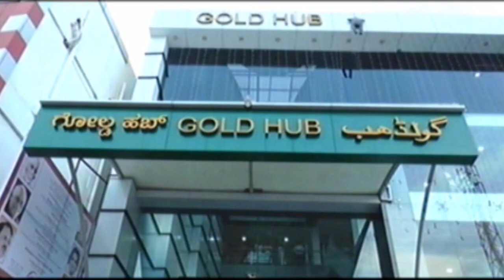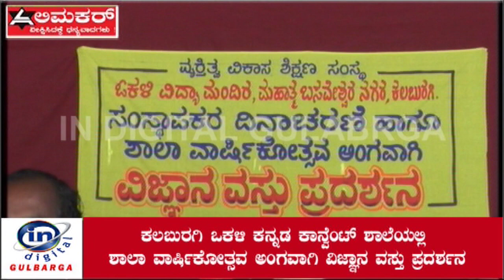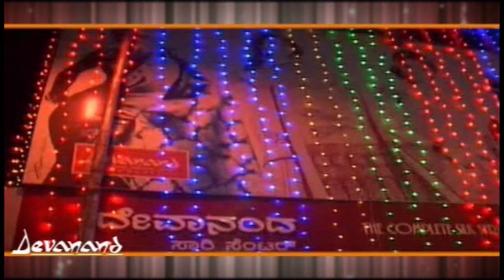ಕಲಬುರಗಿ ಒಕಳಿ ಕನ್ನಡ ಕಾನ್ವೆಂಟ್ ಶಾಲೆಯಲ್ಲಿ ಶಾಲಾ ವಾರ್ಷಿಕೋತ್ಸವ ಅಂಗವಾಗಿ ವಿಜ್ಞಾನ ವಸ್ತು ಪ್ರದರ್ಶನ